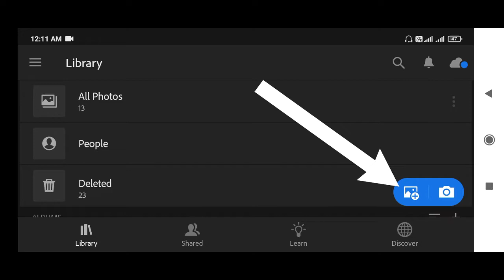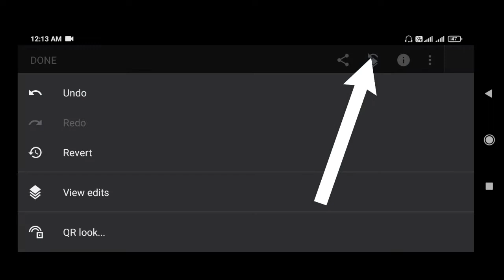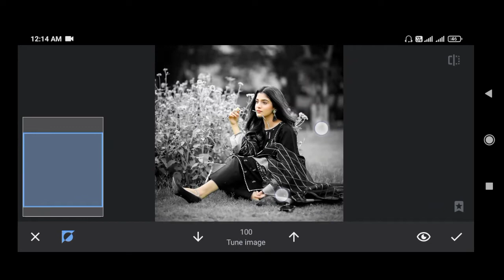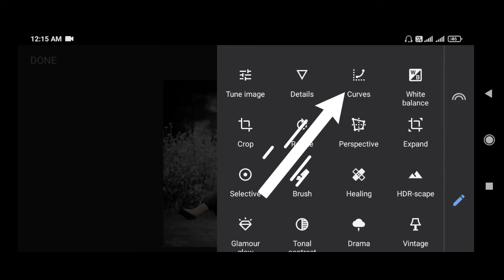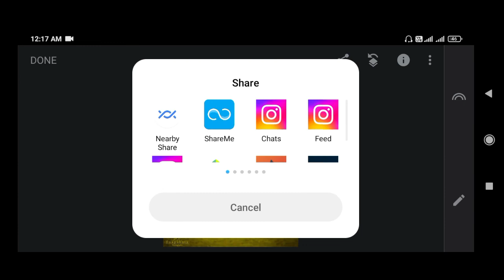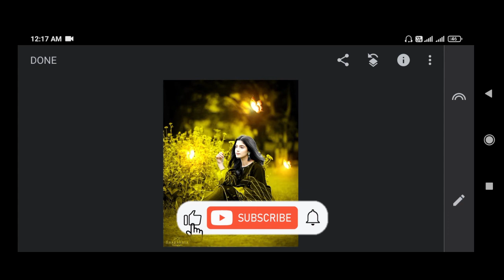Lightroom butterfly effect photo editing tutorial | Lightroom photo editing kaise kare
Your queries👇

lightroom butterfly photo editing
lightroom